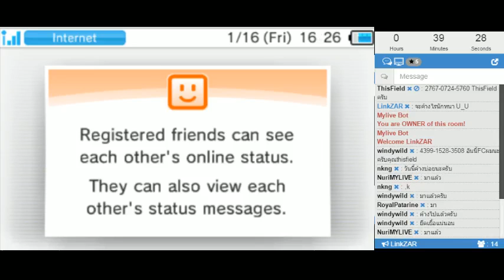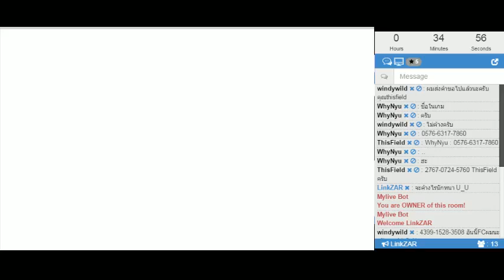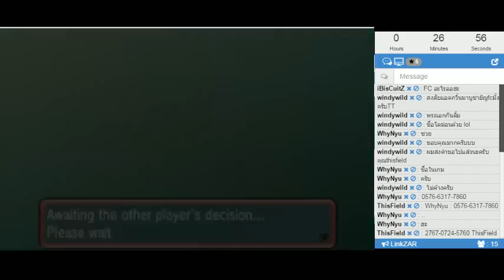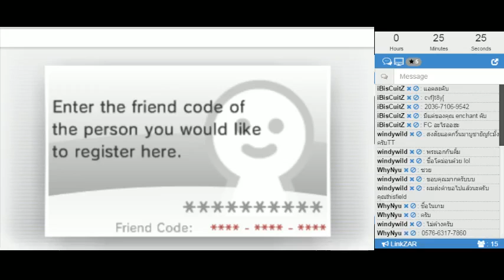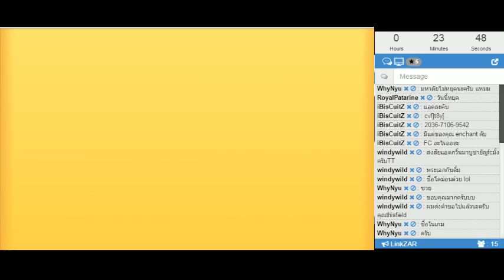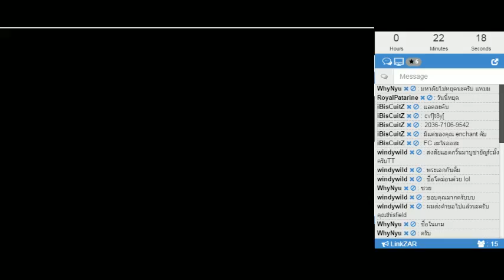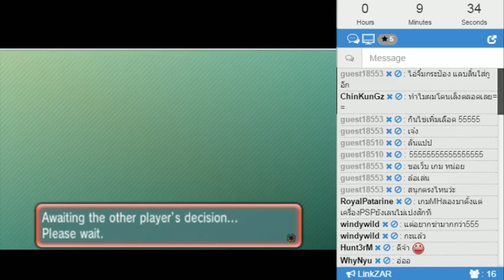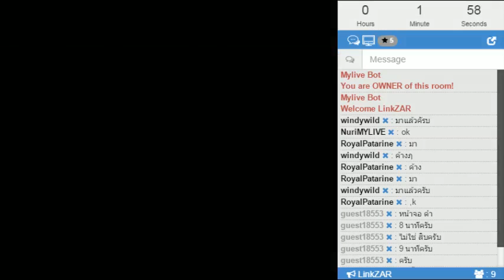LZ : The First Live Stream [16 01 2015] - มึงจะหลุดอะไรนักหนา!!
คลิบ 2 ช.ม. อัดมาได้แค่ครึ่ง ช.ม. เฮ้อออออ!!

Line : LinkZAR